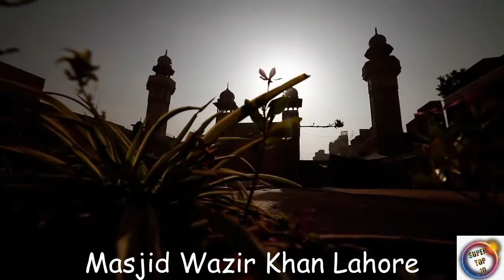Top 10 Historical Places of Pakistan | Inheritance of Pakistan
There are many historical places in Pakistan out of which we have made this video on ten places.